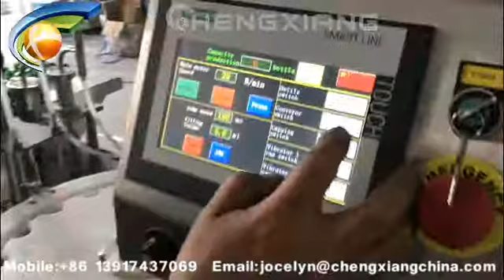100ml liquid filling machine,filling capping labeling machine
Model: 100ml liquid filling machine,filling capping labeling machine
Annie
Saleslady
Skype:cn.chengxiang
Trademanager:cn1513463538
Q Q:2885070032